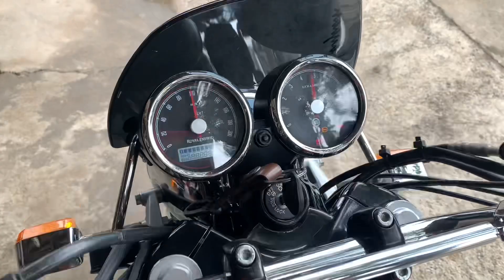Modification Interceptor 650🔥Cost @40k🤯| Alloys | Exhaust AEW | Seat cover..?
interceptor 650
royal enfield interceptor 650
royal enfield interceptor
royal enfield interceptor 650 price
interceptor 650 price
re interceptor 650
royal enfield interceptor price
royal enfield 650 interceptor
royal enfield 650 price
royal enfield interceptor 650 on road price
royal enfield meteor 650
interceptor 650 on road price
re interceptor 650 price
interceptor 650 price on road
royal interceptor
interceptor on road price
interceptor gt 650
price of continental gt 650
royal enfield 650 interceptor price
enfield gt 650
royal interceptor 650 price
used interceptor 650
interceptor gt 650 price
price of interceptor 650
gt 650 bs6
aew te102
re gt650
aew te101
price of gt 650
ngk spark plug for interceptor 650
royal enfield continental gt 650 customized
liqui moly for interceptor 650
interceptor 650 alloy wheel
ngk iridium spark plug for interceptor 650
gt650 continental
interceptor 650 spark plug
powertronic for interceptor 650